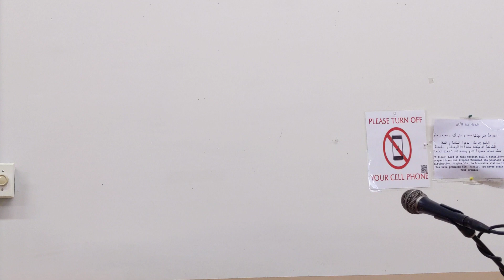Tafseer Surat Alkahf(12)- The Ornaments & Desires of this Worldly Life - Sh.Abdullah Khadra